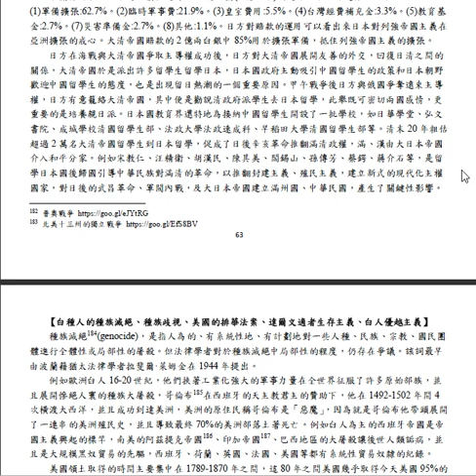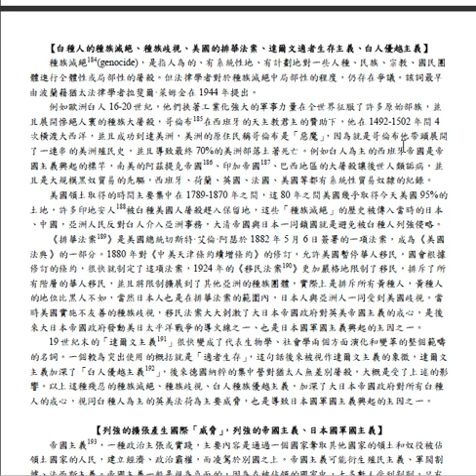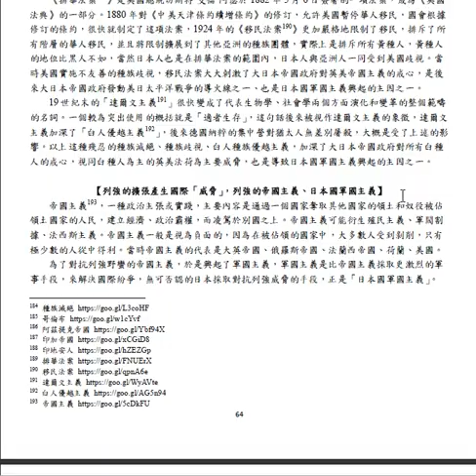天皇第26章 帝國主義、軍國主義的時代背景